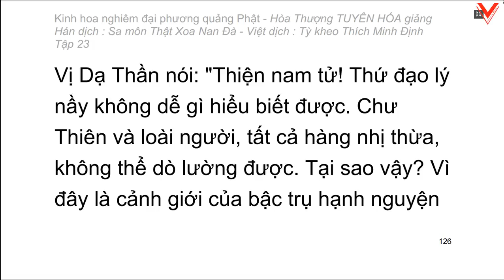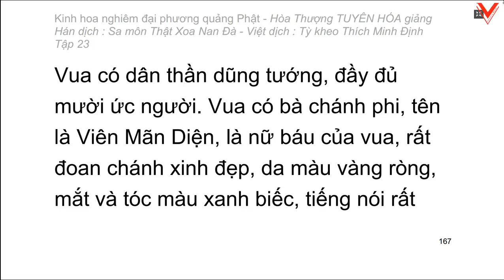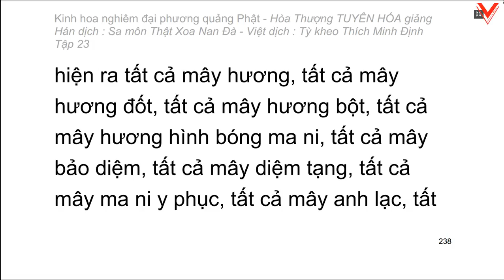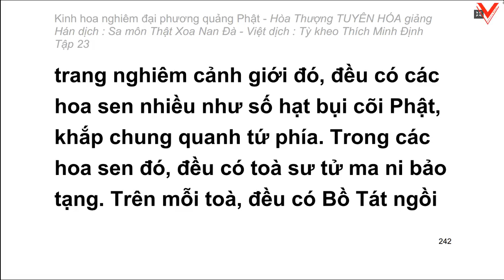Kinh hoa nghiêm - hoà thượng Tuyên Hoá giảng giải - Tập 23/25 (tiếp theo)